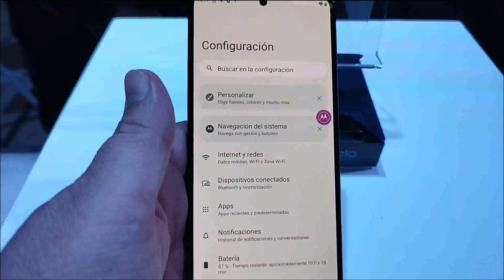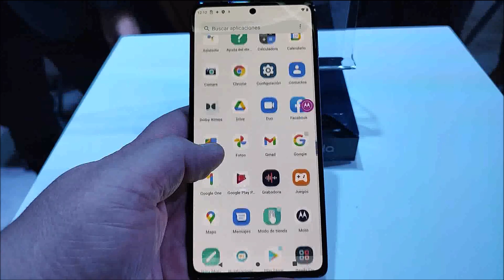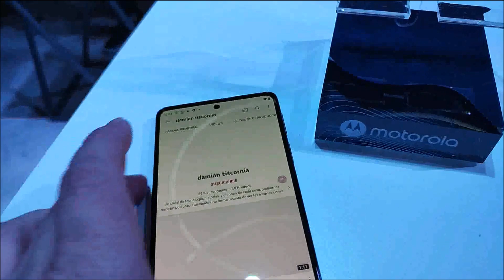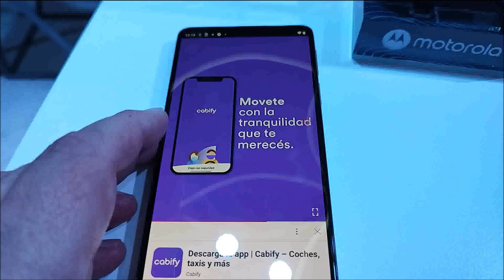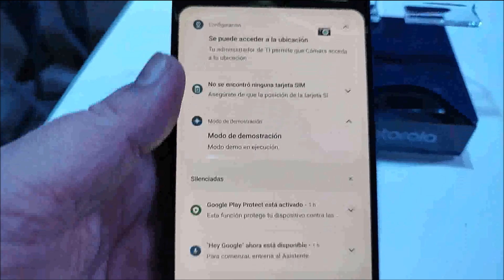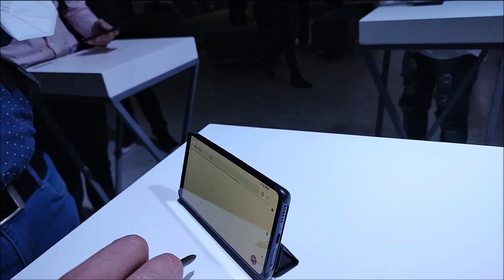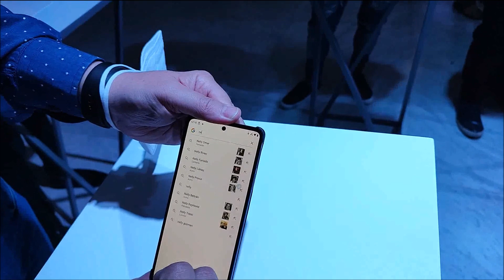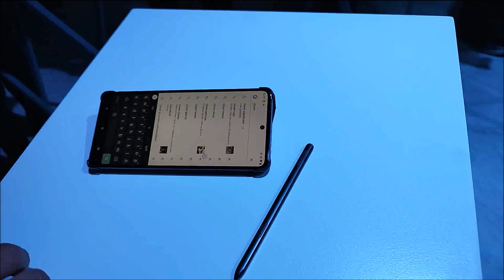Motorola Edge 30 Pro Primeras Impresiones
Fuimos al evento de @Moto_arg  para la presentación del Motorola Edge 30 Pro . Te cuento mis primeros impresiones .